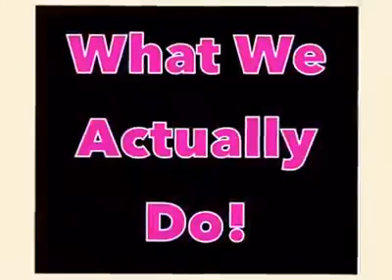Radio DJs: What You Think VS What Actually Happens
Some people think we slack and enjoy the songs off air...
Some people think we only work for 4 hours a day...
But in reality, what really happens is.
Click on the video to find out!